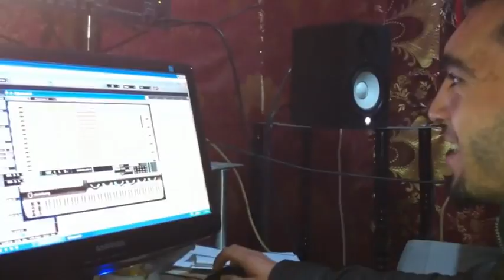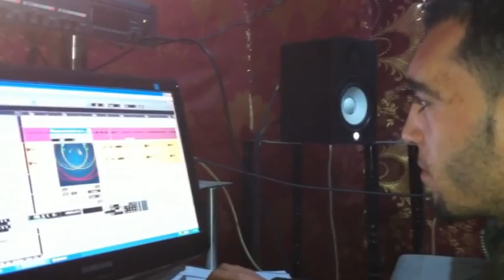بدري السطايفي ووحيد العلمي (((كي العلمة كي سطيف)))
للمزيد من فيديوهات وأخبرار وفاق سطيف زورونا على صفحتنا صفحة وفاق سطيف فوارة